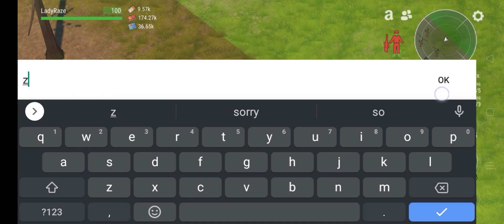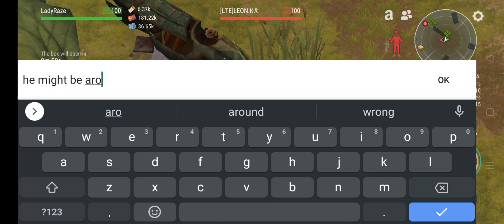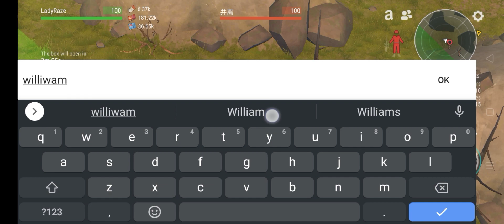DAILY PVP EP 121 (In Action but accident happened) - Last Day On Earth: Survival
(LDOE: SURVIVAL | OFFICIAL GROUP PHILIPPINES)

MUSIC TITLE:  royalty/shooting star/phenomenon/crystal cloud (ncs)